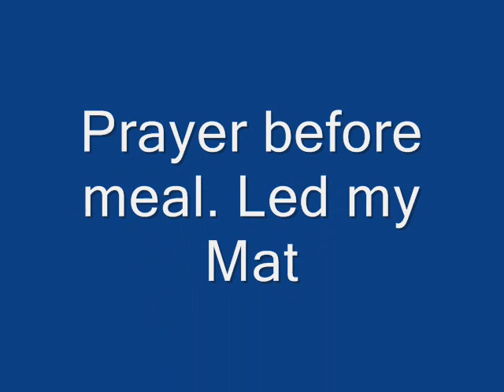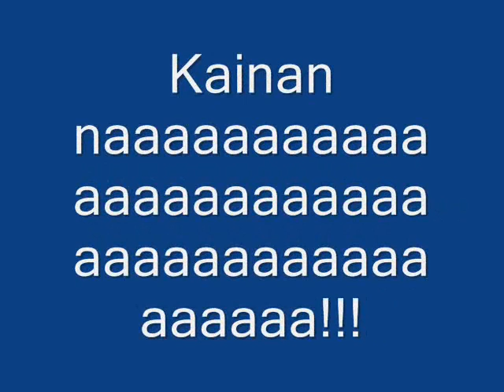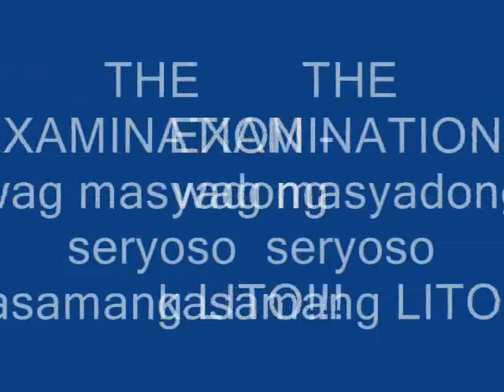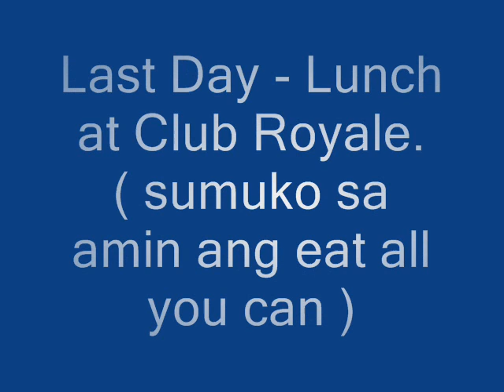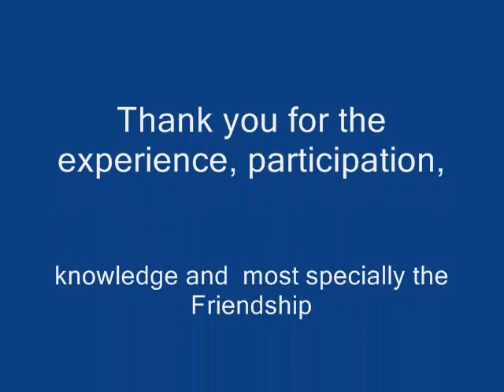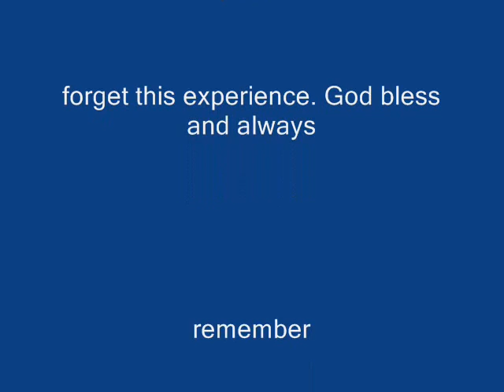ADSL 3 pldt malolos